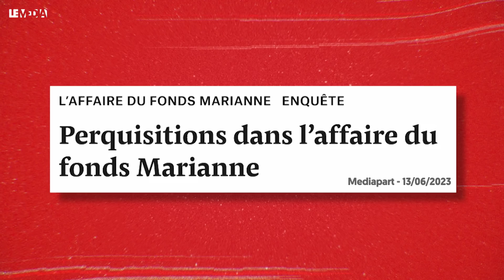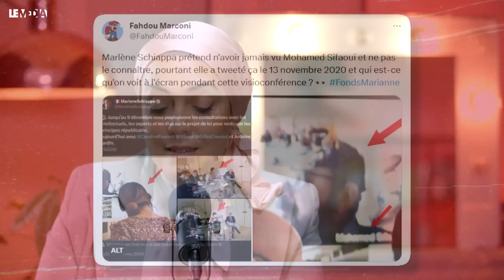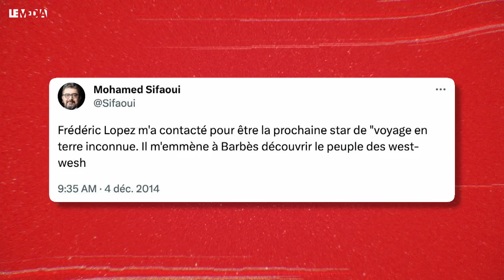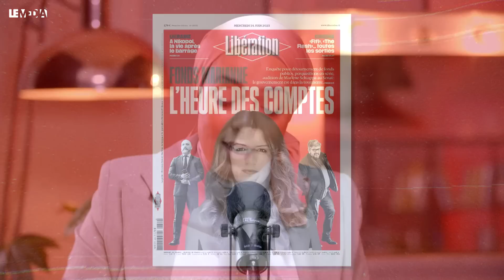FONDS MARIANNE, MOHAMED SIFAOUI, COMMISSION D'ENQUÊTE... ELLE DÉMISSIONNE QUAND MARLÈNE SCHIAPPA ?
⚠️ Si nous voulons survivre à l'été, et nous tenir prêts pour la rentrée, il nous faut mobiliser au moins 100 000 euros. Les dons sont défiscalisables à hauteur de 66%.

L'affaire des Fonds Marianne serait-il le feuileton de l'été ? Lépilogue de celui-ci, la démission de Marlène Schiappa ? Si vous êtes passé à côté de la polémique, on vous la résume :

Les Fonds Marianne, c’est un appel à projetsnational doté de 2,5 millions d'euros destiné à financer des initiatives citoyennes qui lutteraient contre le séparatisme et créeraient un contre discours républicain en réponse à l’assassinat terroriste, en 2020, de Samuel Paty...

Sauf que ces fonds ont été détournés de son objet. Les oppositions ont saisi la justice après que des enquêtes journalistiques aient révélé une utilisation suspecte des subventions allouées en particulier à deux associations dont l’une est co-dirigé par le journaliste aux travaux très contestés, Mohamed Sifaoui. Le cabinet de Marlène Schiappa, à l'origine de ce fonds, lui dément tout détournement. Pourtant, Christian Gravel, préfet et ancien secrétaire général du Comité Interministériel de prévention de la délinquance et de la radicalisation responsable de la gestion du Fonds Marianne démissionnait le 6 juin dernier après avoir été accablé par un rapport de l’inspection générale de l’administration sur les conditions d’attribution de ce fonds. Mardi 13 juin, ce sont les domiciles du journaliste, Mohamed Sifaoui, du préfet Christian Gravel et de la responsable associative Ahlam Menouni qui ont été perquisitionnés ce mardi 13 juin.

Hier mercredi 14 juin, on assistait, pantois, à l’audition de la secrétaire d’état, Marlène Schiappa, par la commission d’enquête sénatoriale et aujourd’hui c’est au tour de Mohamed Sifaoui d’être entendu par les sénateurs.

On en parle avec Antton Rouget, il est l’un des journalistes du pôle enquête de Médiapart qui est à l’origine des dernières révélations sur la gestion mafieuse du Fonds Marianne.